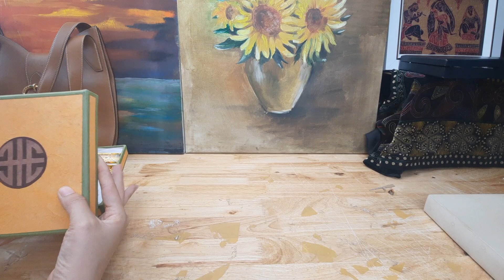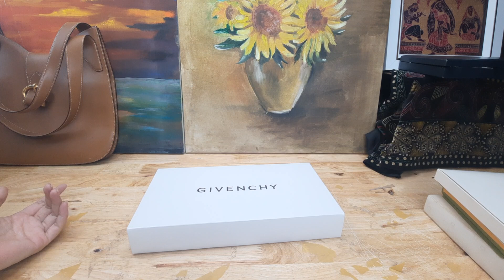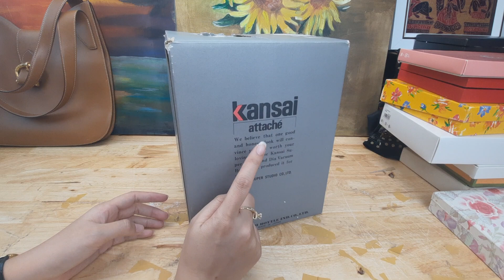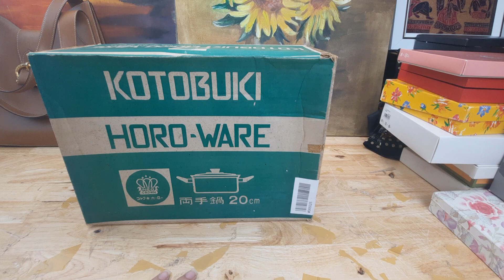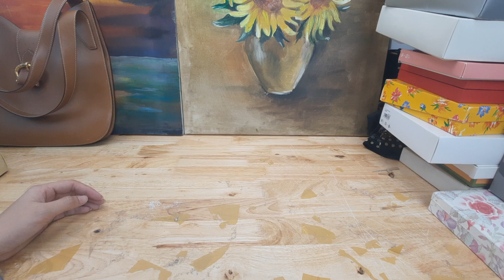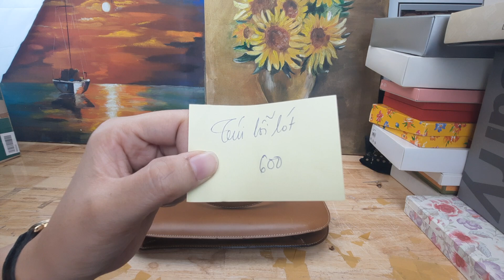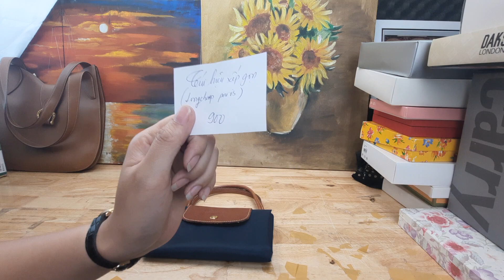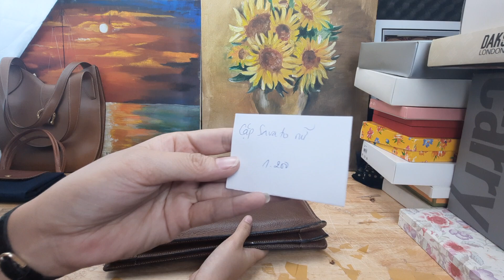Hàng Nhật nội địa, muỗng mạ vàng, hàng độc lạ, nồi men nhật, khăn tắm nhật, túi da thật 0768895387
Túi Nhật siêu tuyển
Túi du lịch Ý siêu Vip độc lạ sưu tầm
Cặp da thật, túi du lịch
Nồi men Nhật, nồi nhật cao cấp
Bình đá dã ngoại, bình đá nhật du lịch
Muỗng nĩa nhật mạ vàng, muỗng nĩa mạ bạc, muỗng nĩa độc lạ sưu tầm
Khăn tắm nhật, khăn tắm hiệu, khăn nhật hiệu xịn 100% cotton
Gia dụng nhật cao cấp